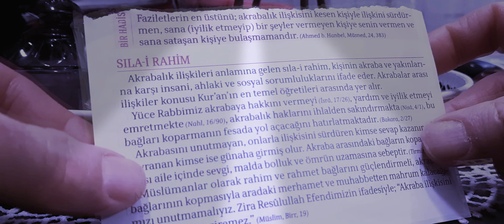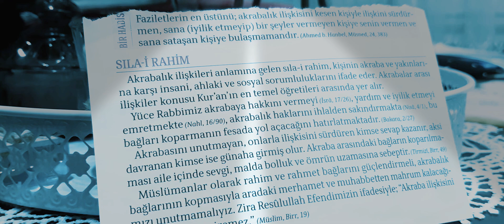2021 Diyanet Takvimi Günlük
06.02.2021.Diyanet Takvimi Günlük